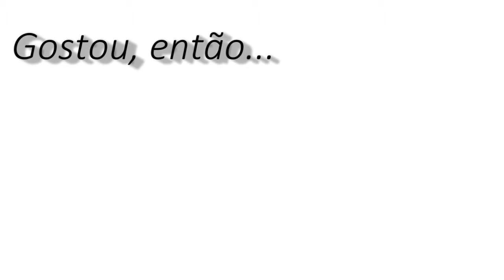Picador Florestal a Tambor picando grande quantia de troncos - Castor 500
Picador florestal de alta capacidade, com abertura de corte de 300 x 500 mm e motor próprio de alta potência.
Desenvolvido com engenharia de ponta e materiais de alta qualidade, o Castor 500 foi desenvolvido para durar muitos anos de trabalho com pouca manutenção.

Graças a seu potente motor independente a diesel, aliado ao eficiente sistema de corte a tambor, ele pode produzir até 45 M³/h de cavacos de madeira de tamanho uniforme e de alta qualidade.

Ideal para picar toras de árvores, arbustos, galhadas, madeira de reciclagem, refilos de serraria, costaneiras para o reaproveitamento para a queima em caldeiras e fornos.

O Castor 500 pode ser definido em versatilidade e produtividade, fazendo parte da linha de picadores florestais consagrada como a melhor opção da América Latina, devido ao uso de materiais de alta qualidade, durabilidade e produtividade.